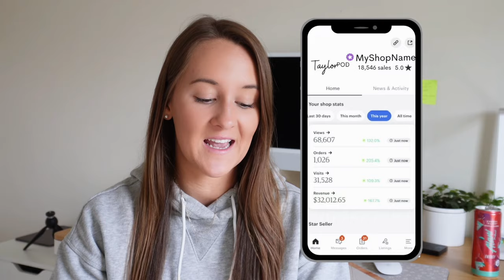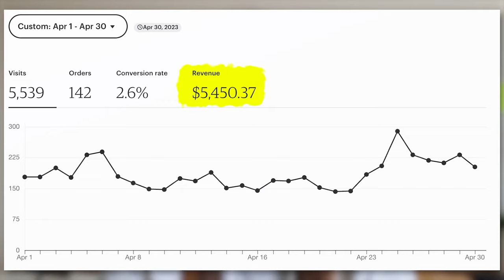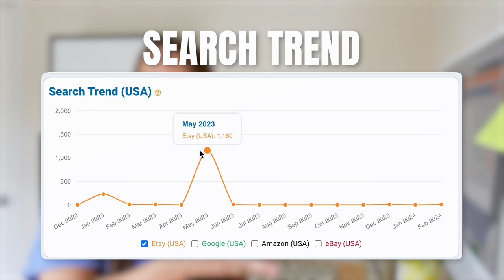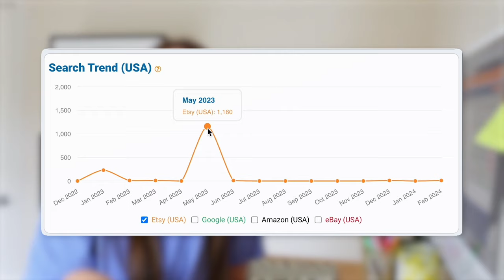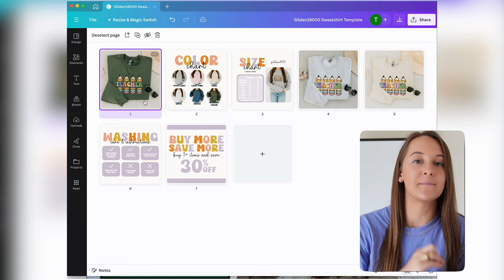Planning ahead in my print on demand business (update on my shop)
In this video, I share the importance of Design Research and how I use this research to create my own bestsellers for my print on demand business. The Print on Demand Business model has changed my life, my goal on this channel is to inspire others to take the first steps into the POD world by sharing my success and helpful tips/tricks along the way.

I couldn't run my business without the tools below 👇
GETTING STARTED ✨

This is the business card that I use and that earned me a $1000 cash bonus after 3 months of utilization